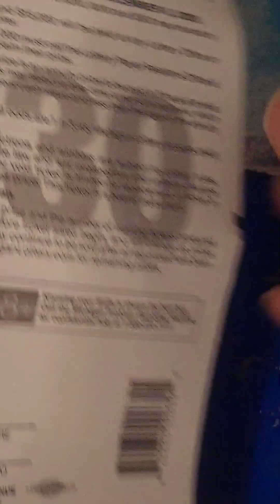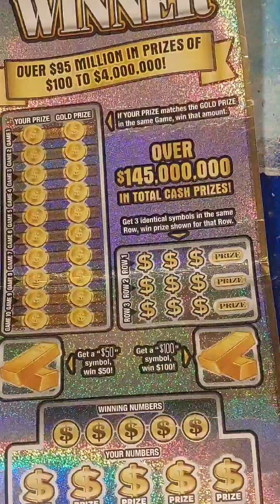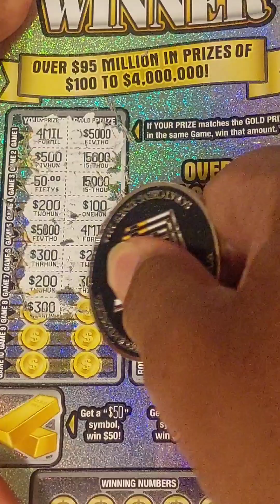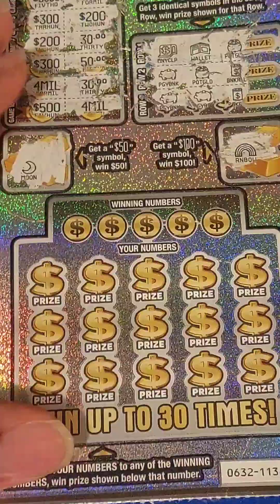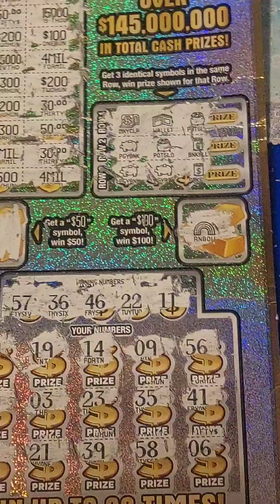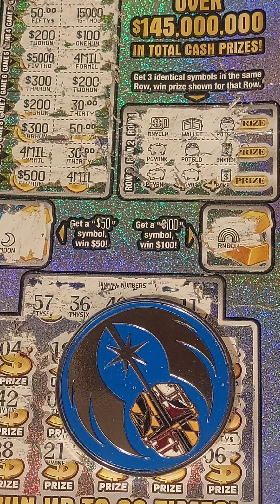I Want Big Zeros☆$4,000,000 Winner☆$30 In Michigan Scratch Off Tickets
Today I played one $30 ticket called $4,000,000 Winner.